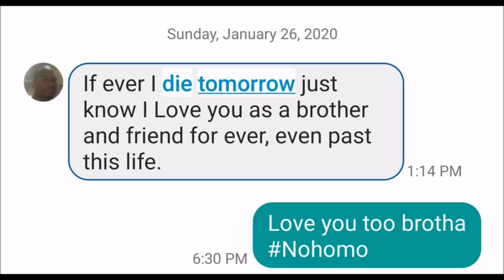Oğlunun Kurtulmasını İstedi Kendisi Boğuldu! Eski WWE Güreşçisi Shad'in Yürek Burkan Hikayesi